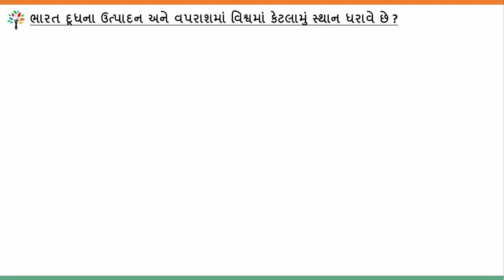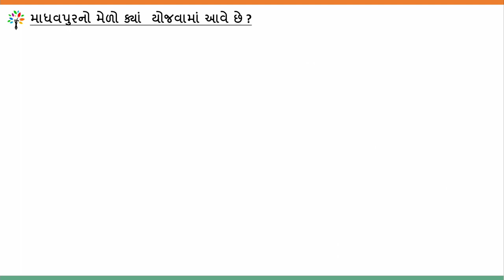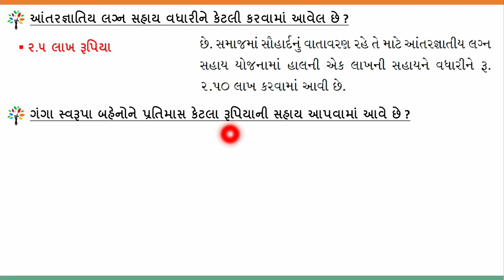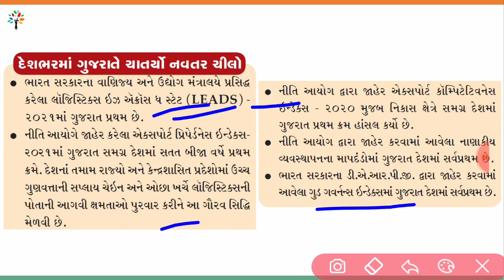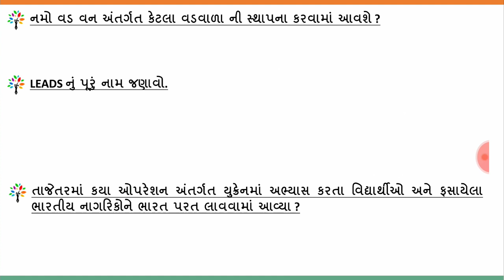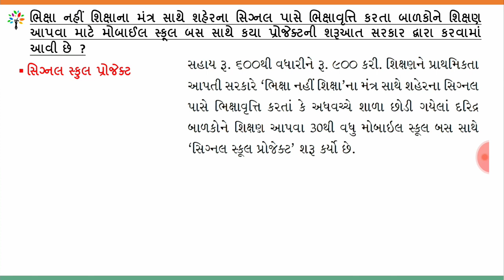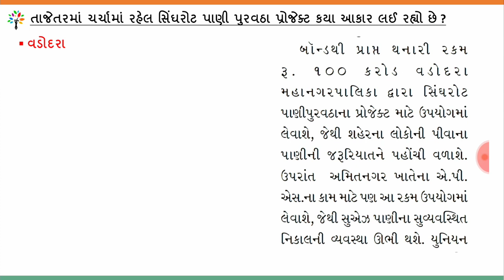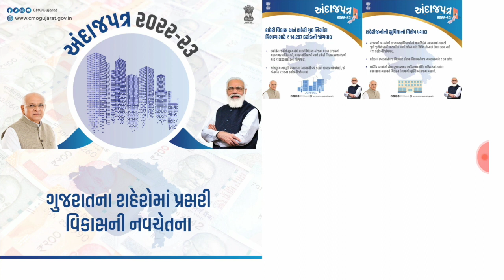Gujarat Pakshik 1 April 2022 | gujarat pakshik for mains| પાક્ષીક 1 એપ્રિલ 2022 | latest pakshik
This video very is useful for all aspirants. Little Help from your side Motivate me to do work more, please watch my channel's all videos if possible, its very useful and please comment the answer… 🔥⛳જે લોકો તૈયારી કરી રહ્યા હોય તે સમય મળ્યે વિડિઓ જોવાનું ચાલુ કરી દેજો. છેલ્લે એક સાથે બધા વિડિઓ જોવાનું વિચારશો તો વિડિઓ વધુ થઈ જશે અને પૂરતો સમય મળશે નહીં. 💥👌વિડિઓ મે માહિતીસભર અને પરીક્ષાલક્ષી બનાવ્યા છે.જ્યાં જ્યાં જરૂર જણાય ત્યાં વિશેષ માહિતી પણ આપી જ છે. તો એક વાર જરૂર આ સિરીઝ જુવો અને તમારા અભિપ્રાય કોમેન્ટ માં જણાવો. ગુજરાત સરકાર દ્વારા લેવામાં આવતી GPSC 1-2, DySO - નાયબ મામલતદાર(Mamlatdar), પંચાયત તલાટી, મહેસૂલ તલાટી(talati), સચિવાલય-બિન સચિવાલય ક્લાર્ક(binsachivalay clark), હાઈકોર્ટૅ ક્લાર્ક, ATDO, Constable, PSI, PI, STI, gujarat bank exam, Clark ની તમામ પરીક્ષાઓની તૈયારી માટે ખૂબ જ મહત્વના વિડીઓ લેકચર free of cost જોવા માટે અમારી ચેનલ Subscribe કરો….

Gujarat